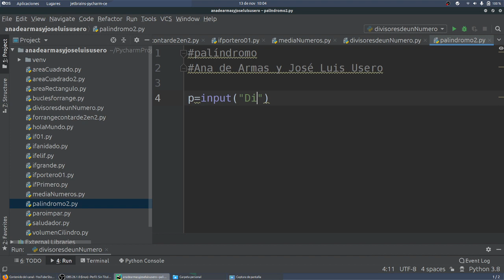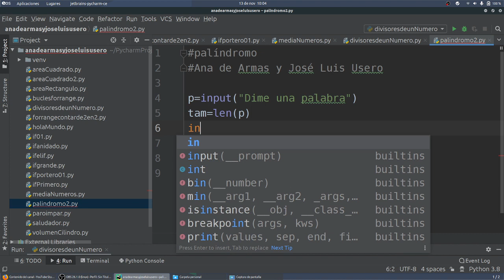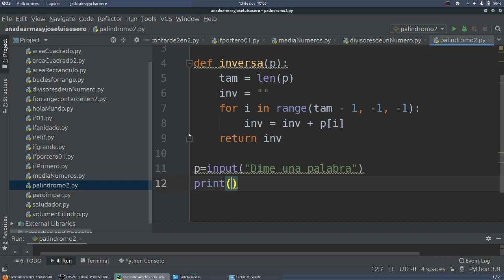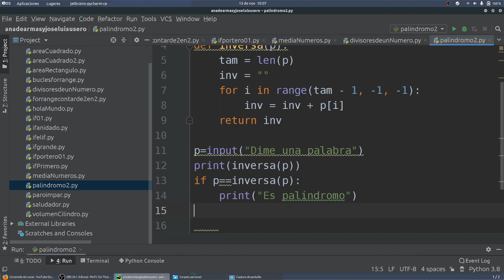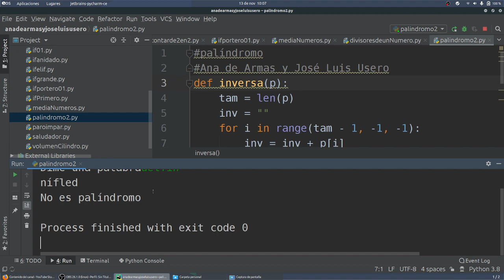Palíndromo Invertir palabra Bucles PYTHON CDyPC 1 Bachillerato IES Monterroso X-MEN